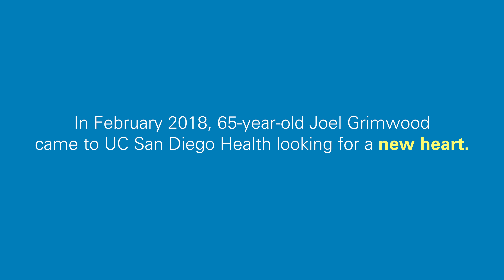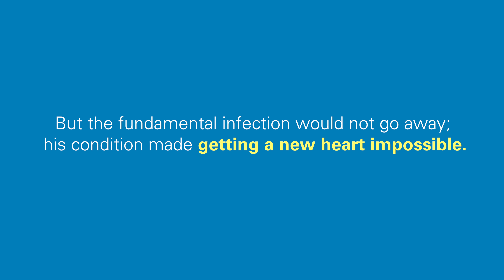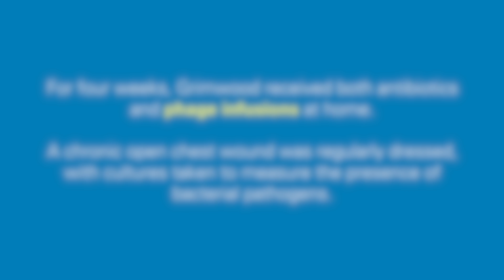Turning a Phage: Innovative Therapy Clears Infection and Allows Heart Transplantion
Joel Grimwood needed a new heart, but a chronic bacterial infection lurking within his implanted ventricle assist device made getting one impossible. Five transplant centers declined his case due to his persistent infection. Then Grimwood came to UC San Diego Health, where doctors treated the infection with an experimental bacteriophage therapy – viruses that eat bacteria. The infection cleared and Grimwood got his new heart.